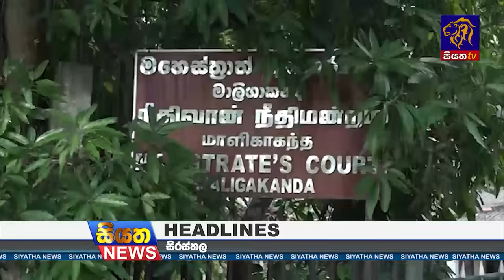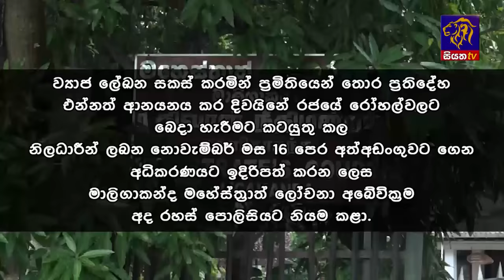Siyatha News | 6.00 AM | 14 - 10 - 2023